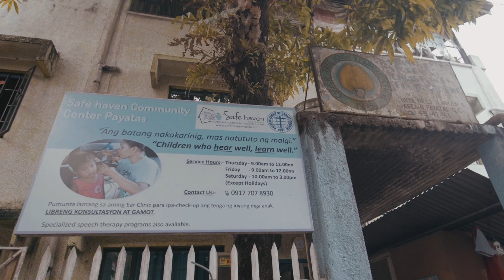Pheed 2018 Safe Haven FULL